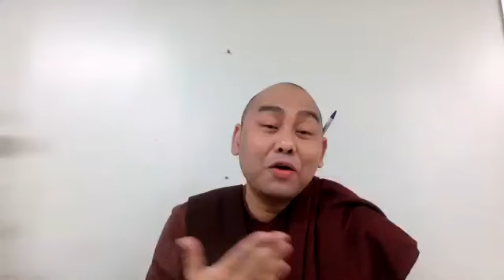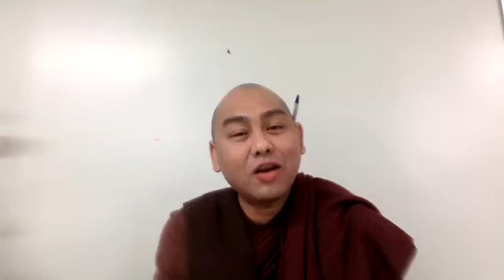Dhammapada -V399-Ashin Sondara ,On January ,22,2022